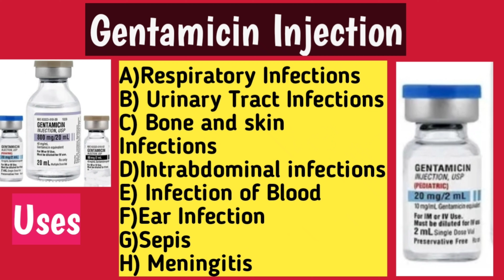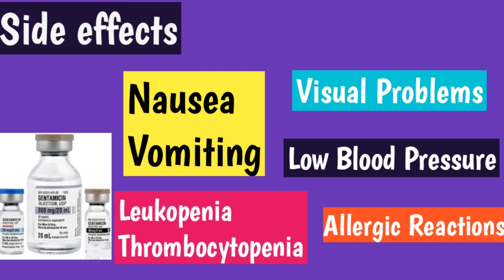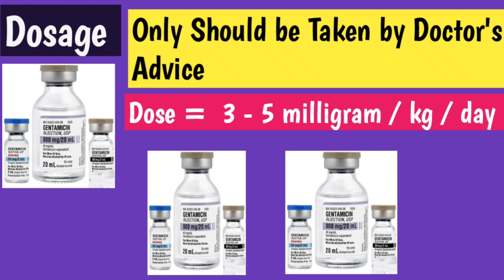Gentamicin Injection || Gentamicin Injection Uses,Side effects in hindi || Dr Daljeet Singh Yadav